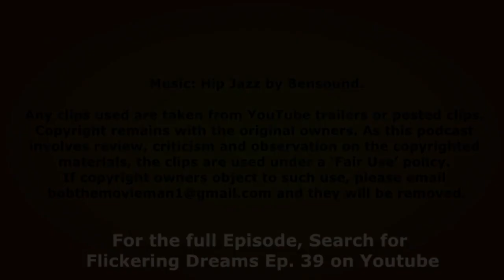Flickering Dreams Film Review of "Genie"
This is the "Little Flicker" film review taken from Episode 39 of the "Flickering Dreams" podcast.

The reviewers are:

- Bob Mann of One Mann's Movies (onemannsmovies.com) & film reviewer for BBC Radio Solent;
- Scott Forbes of Forbes Film and TV Reviews and
- Andy Godfrey of Sorted Magazine and Konnect Radio.

You can find the full Flickering Dreams episode at the following url -   .